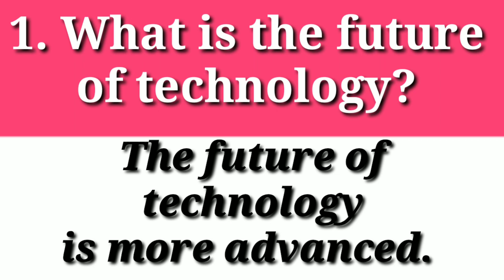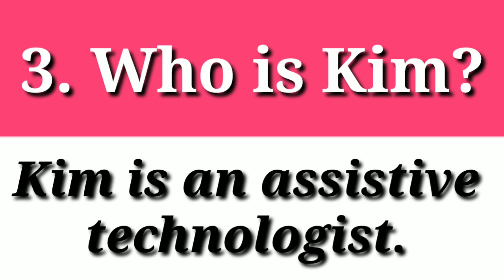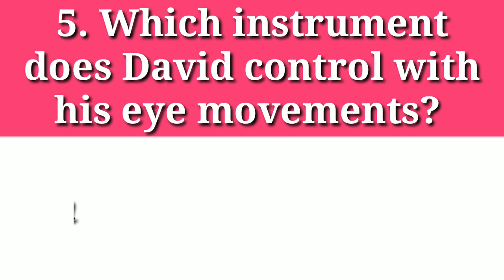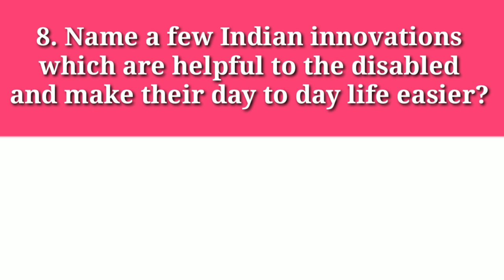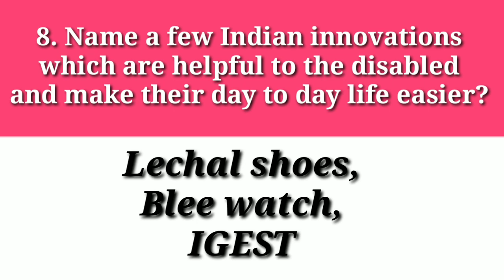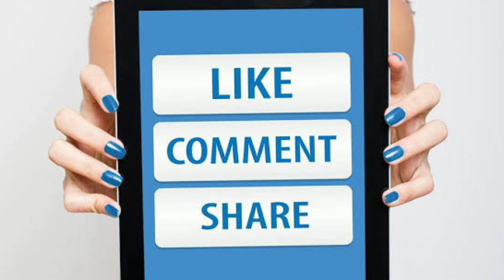Learn 10th English important and easy questions answers | Lesson 5 | Antony Vincent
Hi viewers this video is about 10th standard Fifth lesson  important questions and answers. It'll be really useful for slow learners.

Kindly watch these videos  and share with everyone.  All are beautiful videos to watch. Watch this video till the end and share and give likes and comments.
I've given the links for all the classes below.  There are other useful videos too.

Sixth

Seventh

Eighth

Ninth

Tenth